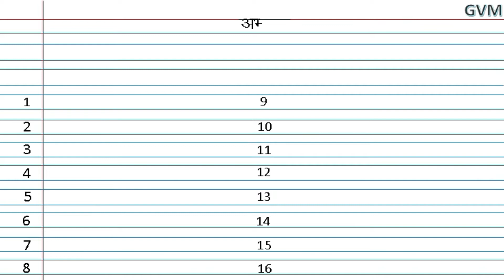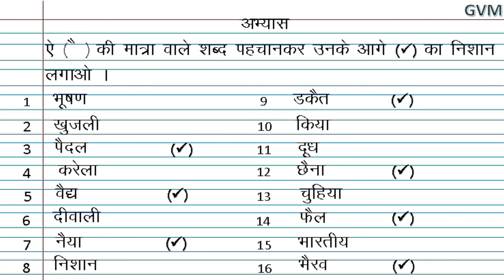UKG | Hindi | Activity | यू0 के0 जी0 | ऐ की मात्रा | ऐ की मात्रा के शब्द पहचानो Practice Exercise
lecture by Mrs. Gyanendari Rana, GVM